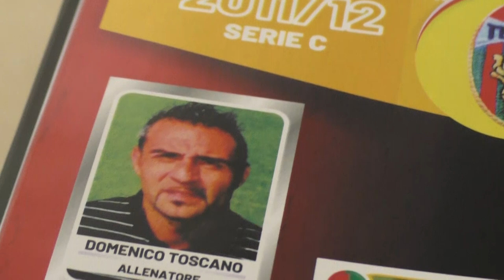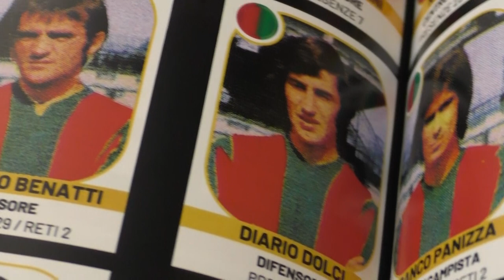Gianni Masiello: "L'esordio di Garritano dalla Primavera e quella volta in porta contro l'Atalanta"